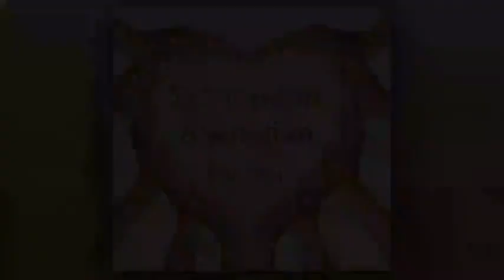Satan Wants Alienation For You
Dear Family,
Clare